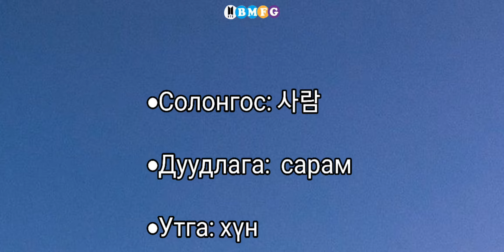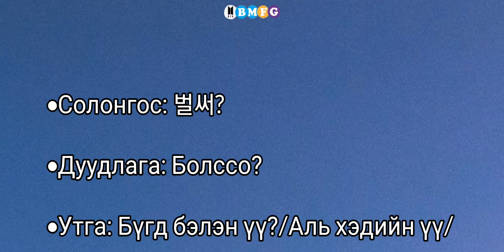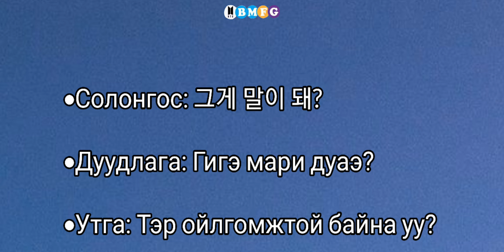"BTS-тэй цуг Солонгос хэл сурцгаая" Learn Korea with BTS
"BTS-тэй цуг Солонгос хэл сургаая"